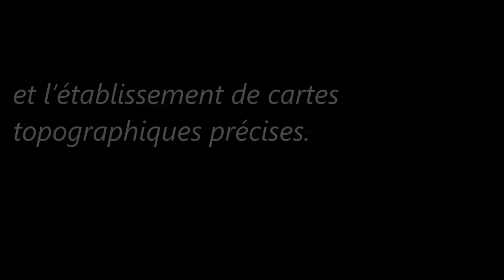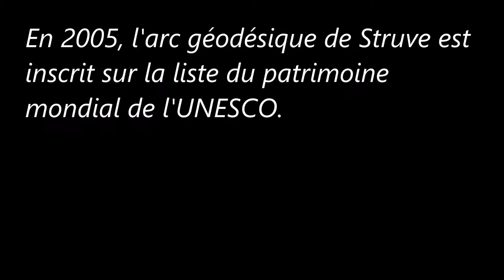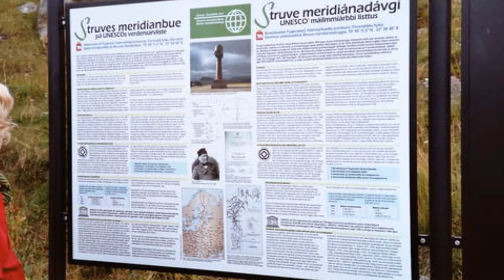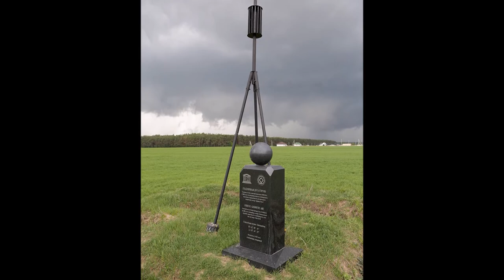Arc géodésique de Struve